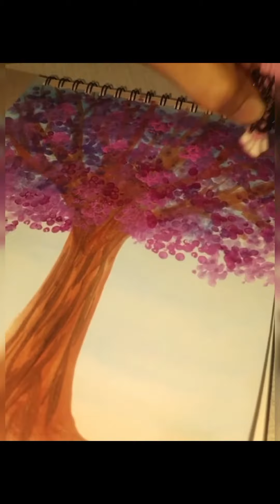3 Easy Painting Ideas for Beginners ✨ || Simple Painting Ideas 💡 || Easy Painting Technique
Easy Painting
Easy Scenery Painting Ideas
Easy ScIdeasenery Painting
Scenery painting
Amazing Painting Technique
Satisfying painting easy
easy amazing Painting Technique
Easy painting
Easy Art painting
Simple painting ideas
simple scenery painting
simple scenery painting for beginners
easy painting ideas for beginners
Easy ideas for beginners
Beautiful and amazing Painting Technique
Easy painting for everyone
Beautiful Tree painting
Beautiful flowers painting for beginners
Beautiful scenery painting ideas for beginners
simple and easy painting ideas for beginners
simple and easy painting ideas